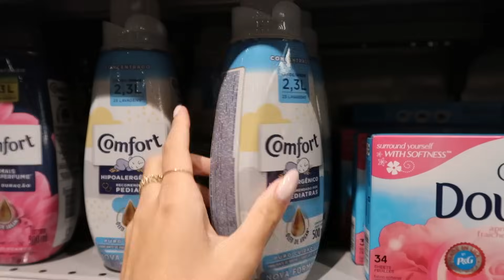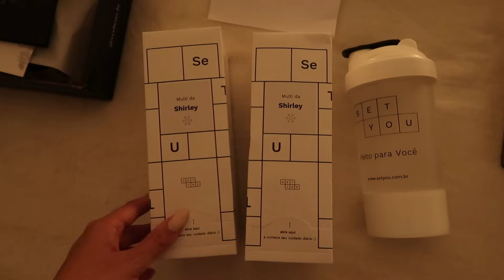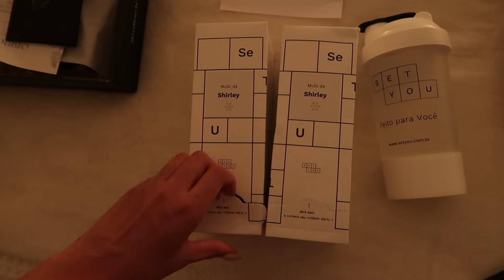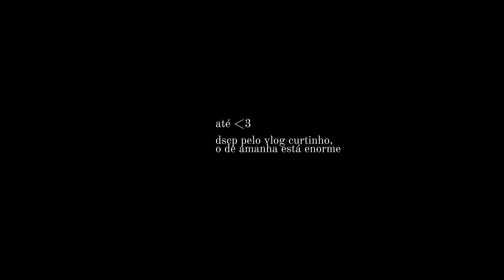VLOGMAS dia 5 e 6, ROUPA de CAMA NOVA, MERCADO com O NAMORADO, muitos RECEBIDOS, e TPM insuportável